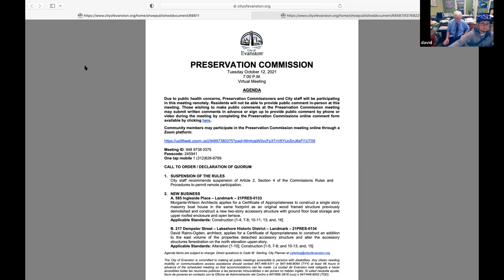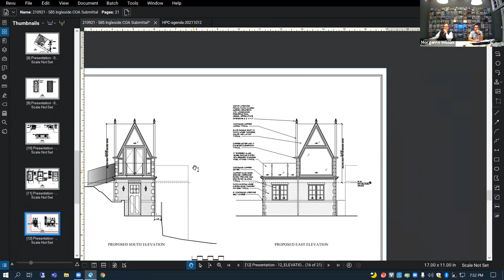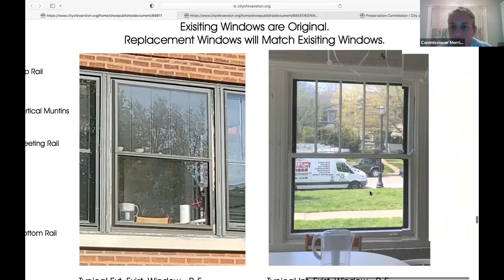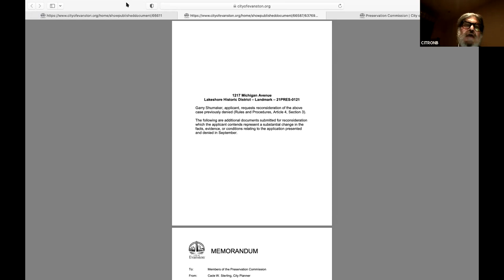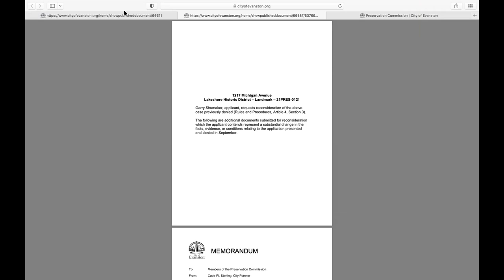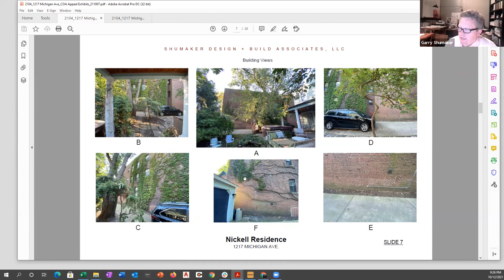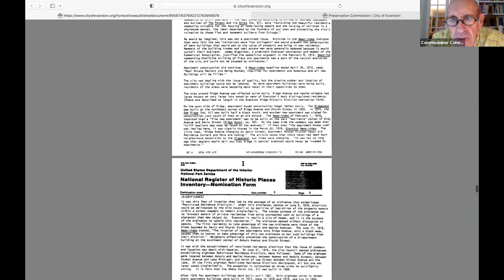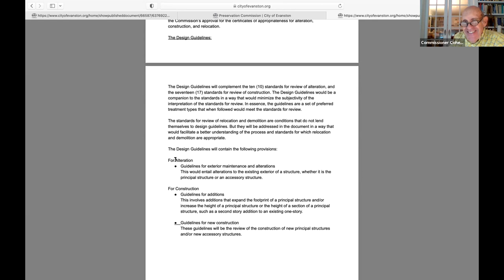Preservation Commission Meeting 10-12-2021